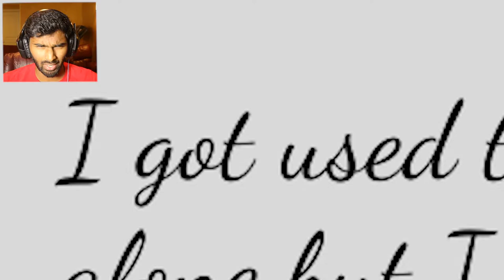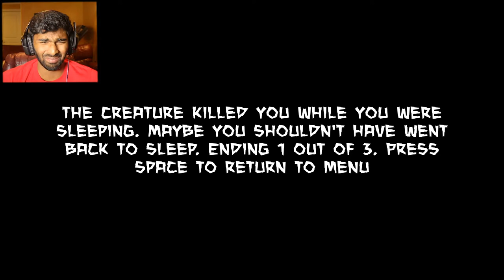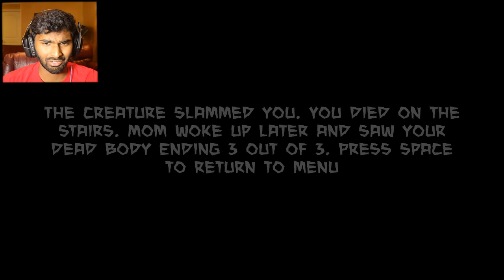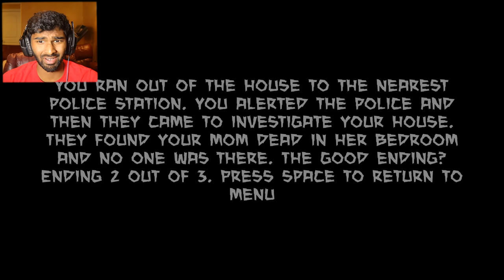Light Switch | HE IS HERE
Dad was not too happy apparently